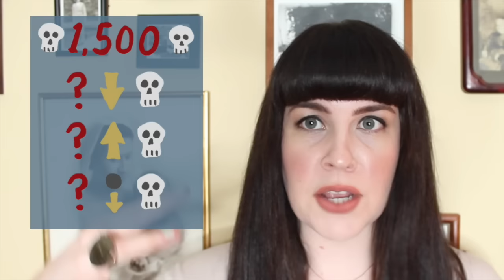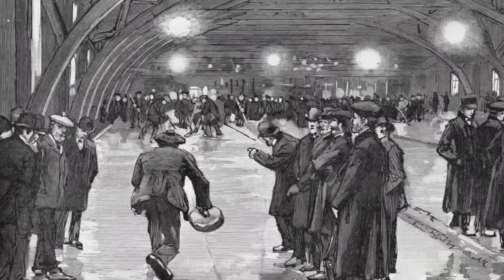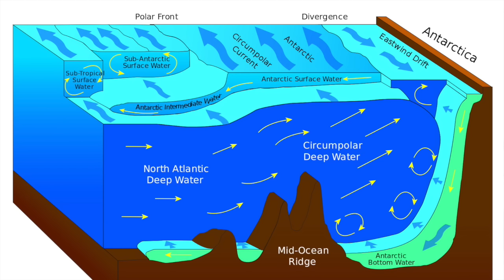WHAT HAPPENED TO TITANIC'S DEAD?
I really went down the rabbit hole on this topic. I hope you enjoy.

**OPEN ME**

***WAYS TO SUPPORT AND GROW OUR MOVEMENT***

Support the education and advocacy efforts of The Order of the Good Death

***MORE DEATH CONTENT & RESOURCES***

***SOCIALS***

***CREDITS***

Mortician: Caitlin Doughty
Script Research: Sarah Troop
Editor: Landis Blair

This only scratches the surface, but these are the best articles to start with for further reading.

Are Their Human Remains in the Titanic?

CSI Titanic- Who Died How?

The Morning After: Where Were the Bodies?

Re-burial at Sea Picture (Didn’t use this as a source, just for the picture!)